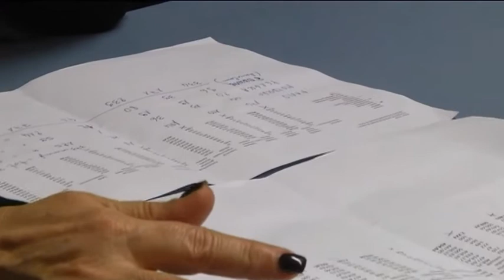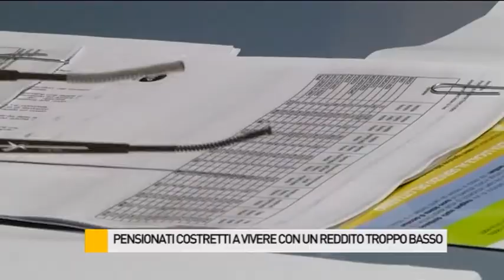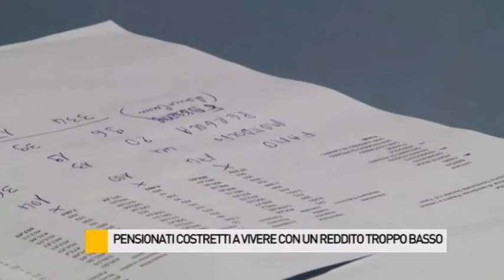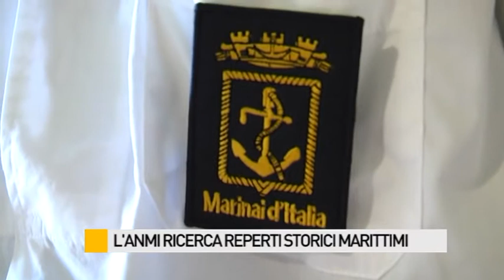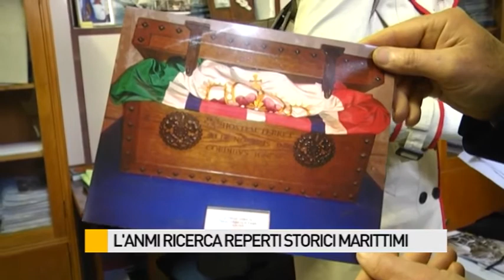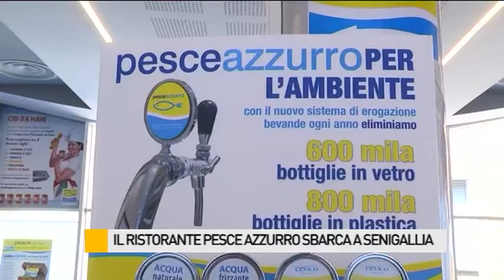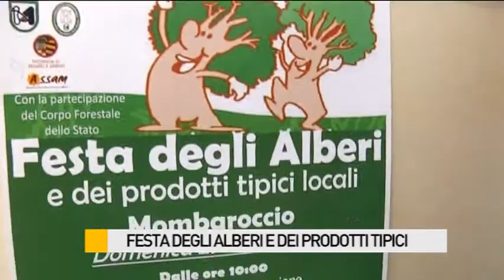Occhio alla NOTIZIA 1/4/2015